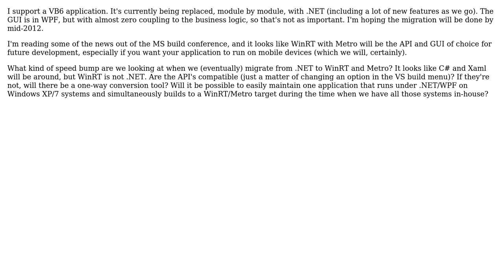Software Engineering: Is the upgrade path from Win32 to .NET to WinRT feasible?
With thanks & praise to God, and with thanks to the many people who have made this project possible! | Content (except music & images) licensed under CC BY-SA | Music | Images & others | With thanks to user Scott Whitlock user jv42 and the Stack Exchange Network Trademarks are property of their respective owners. You are responsible for your own actions.